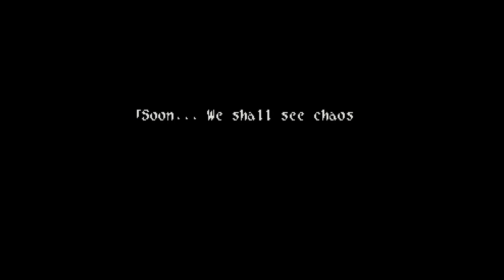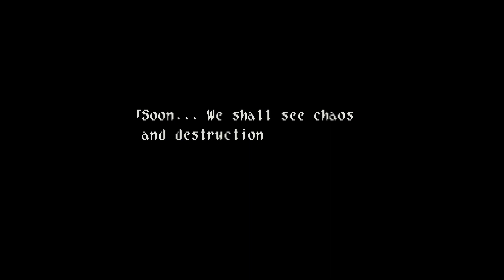Let's Play Wild Arms - Part #023